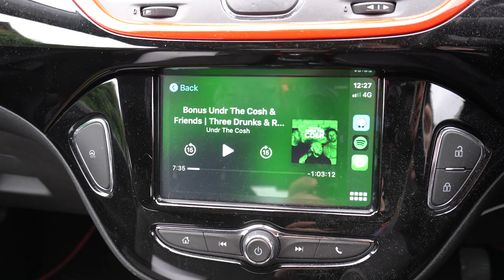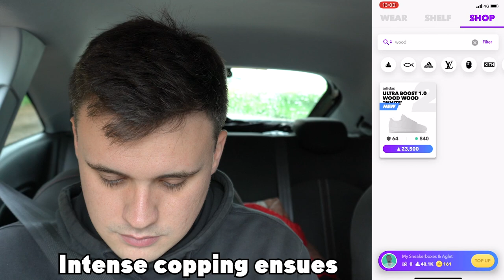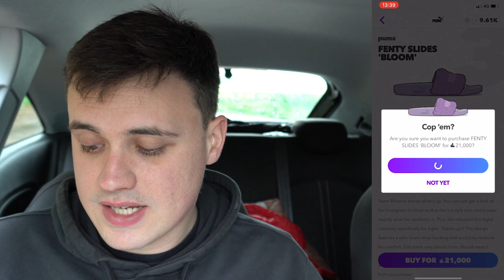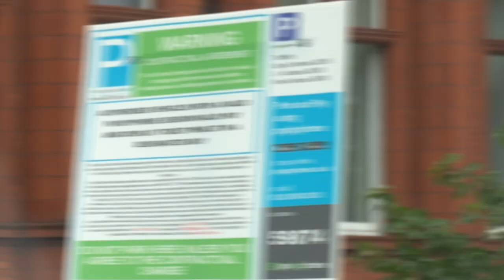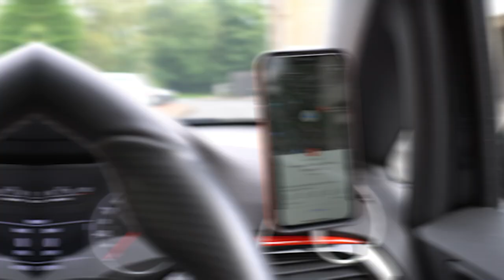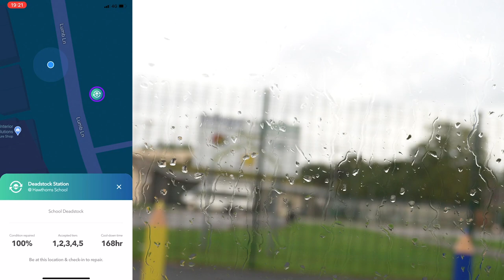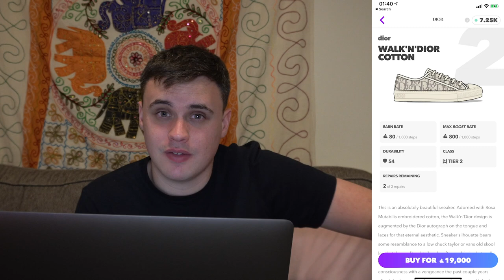10 DEADSTOCK STATIONS IN ONE DAY?! + AGLET WOMENS DROP!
Today I set myself the challenge of deadstocking as many pairs in my Aglet collection as possible, how many Tier 1 Deadstock stations did I find? We also had the Aglet Women's drop so check out this video to find out what the best pairs are for you to pick up...

Artist: MYKOOL & Vhana
Title: Fad machine
Support the amazing artist!

My gear
Main Camera - Sony A6400
Lens - Sony 16-50 mm f/3.5-5.6 Power Zoom Lens
Tripod - JOBY GorillaPod 3K PRO
Phone gimbal - DJI Osmo Mobile 2
Webcam - Logitech C920
Phone - iPhone 11
Computer mic - Blue Yeti
Drone - DJI Mavic Pro